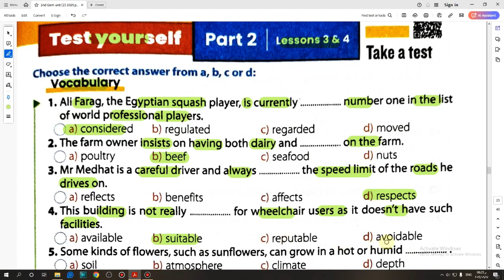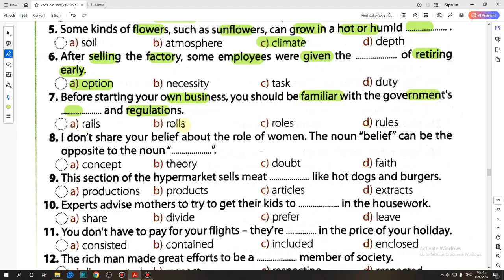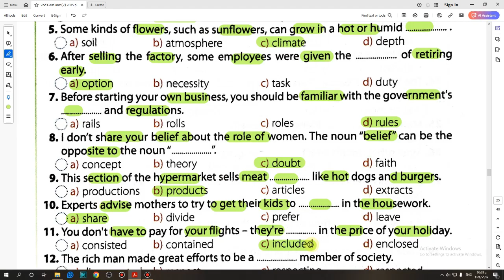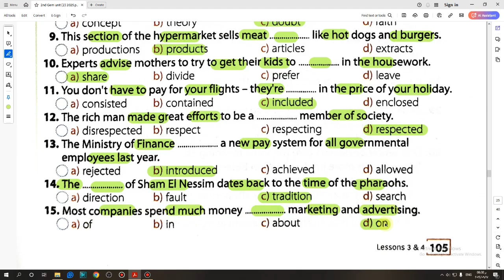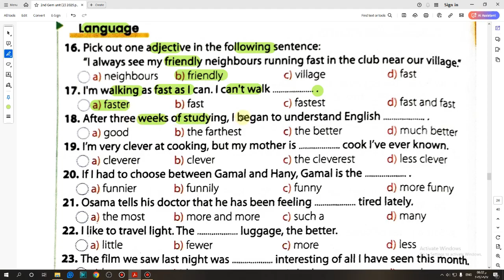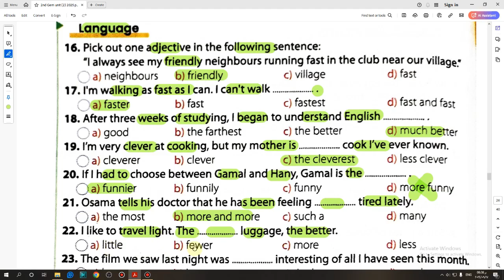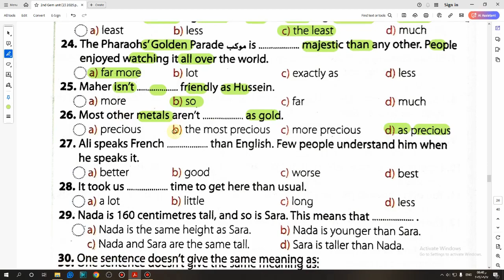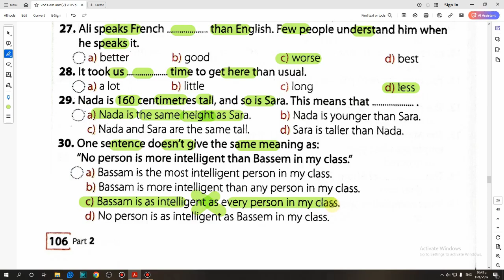حل كتاب Gem الصف الثاني الثانوى 2025 Test Yourself Unit (2) Lessons (3,4) صفحة (105:106)